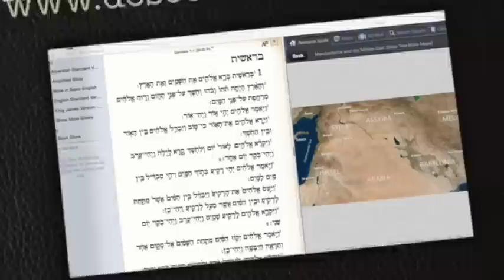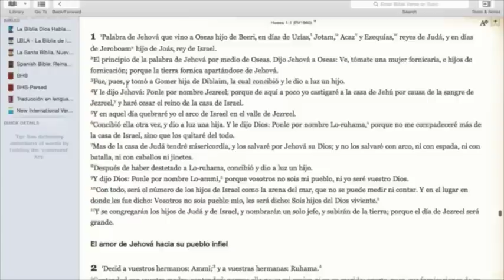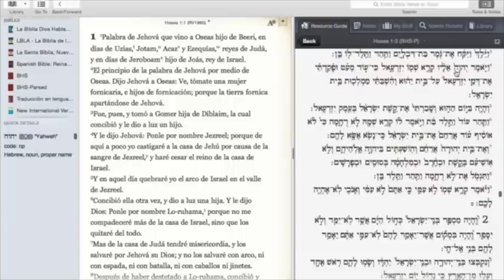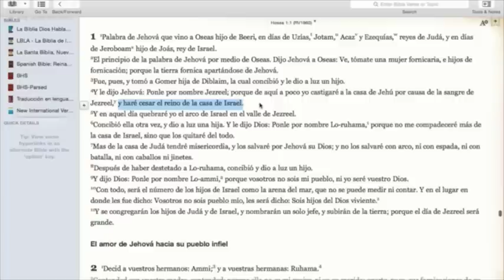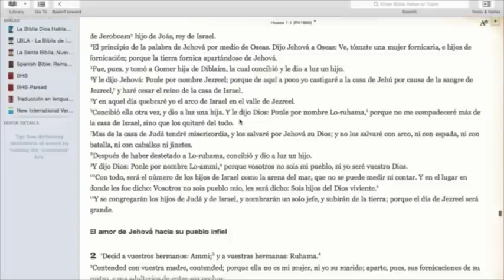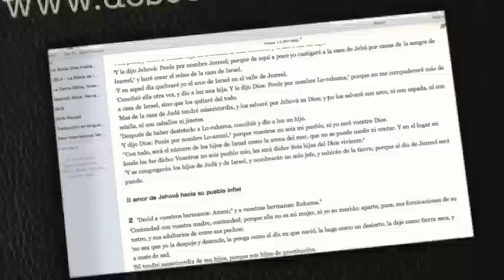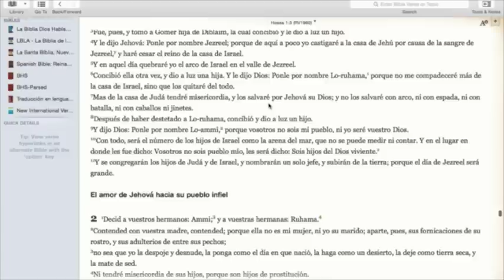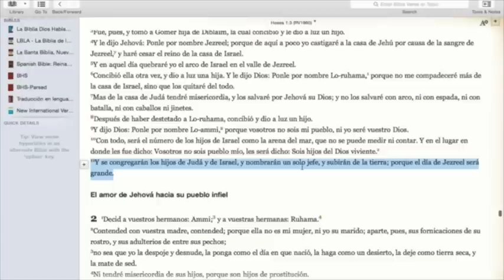Oseas 1 Soplo de vida I Nivel intermedio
Oseas verso por verso.

Estudia el libro del profeta Oseas verso por verso y en su contexto histórico y lingüístico original.
Encuentra el estudio extenso y detallado de este profeta en el nivel intermedio del Instituto.